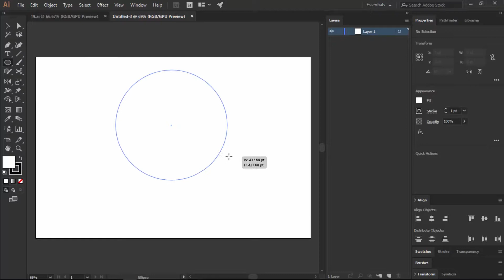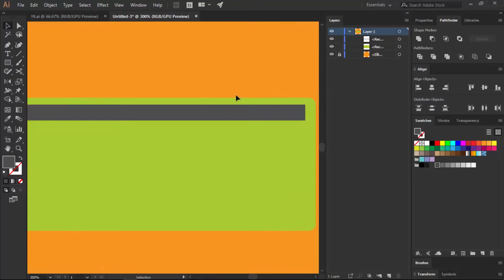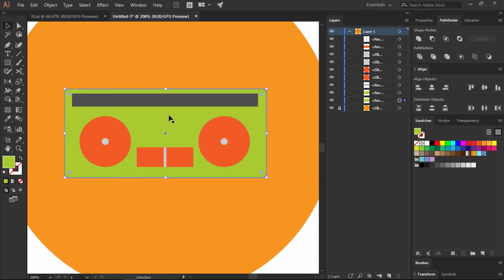Tutorial Illustrator CC 2018 | Icon Design